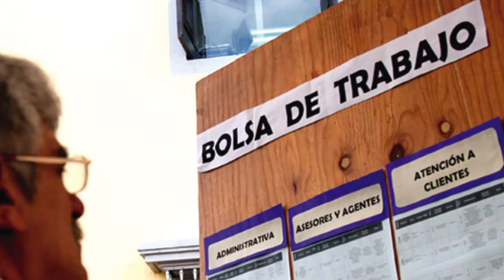Visión Laboral 2016 12 14